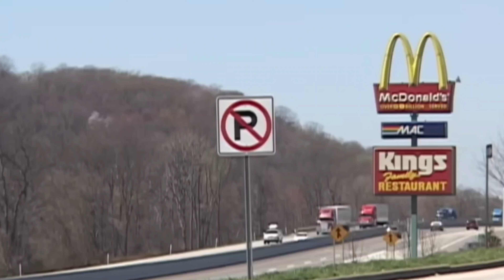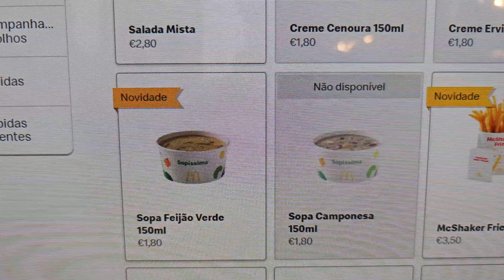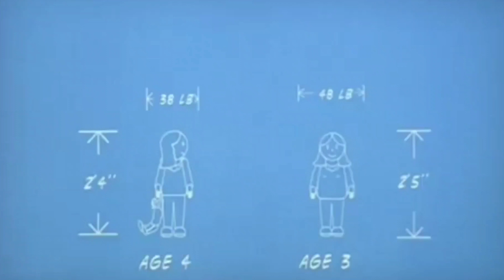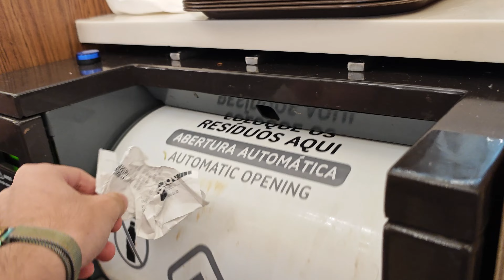El MacDonalds más lujoso del mundo.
¡Hola a todos! En este video, te llevaré conmigo a una visita al McDonald's más lujoso del mundo, ubicado en el corazón de Oporto, Portugal. Este no es un McDonald's cualquiera, sino un restaurante con una historia increíble el antiguo café imperial. Desde sus imponentes candelabros hasta las obras de arte en las paredes, te mostraré por qué este lugar es tan especial.

Pero eso no es todo, también te revelaré un oscuro secreto sobre McDonald's que pocos conocen. ¿Te has preguntado alguna vez qué se esconde detrás de los arcos dorados? No te preocupes, en este video te lo contaré todo.

Además, compartiré mi experiencia personal y cómo fue disfrutar de una comida en este lugar tan único. Desde el ambiente hasta los precios, te daré una idea de lo que puedes esperar si decides visitarlo. Si eres fanático de los viajes, la arquitectura o simplemente quieres conocer la verdad detrás de una de las cadenas más famosas del mundo, este video es para ti. ¡No te lo pierdas!

Marcas de tiempo:
0:00 Introducción.
0:38 Donde estamos.
1:51 ¿Qué hace a este McDonald's tan lujoso?
3:36 El oscuro secreto de McDonald's.
4:15 La comida y algunos detalles.
5:17 Conclusión y despedida.

¿Sigues aquí? Si eres de ese 1% que lee la descripción HASTA EL FINAL, te invito a que dejes un emoji en los comentarios 🍔💎.